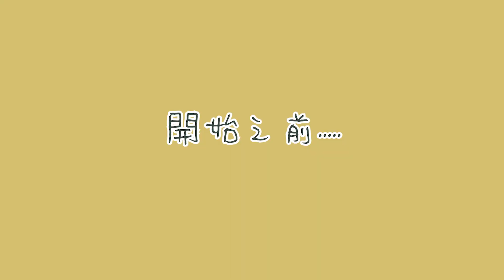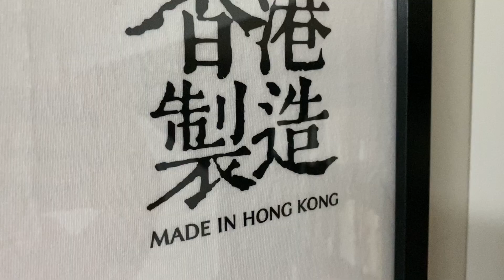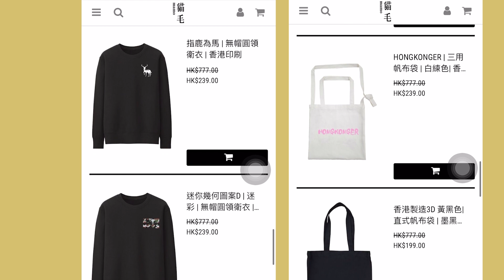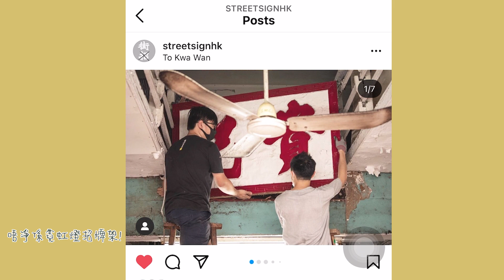【移民】離開香港帶咩好?｜黃店 farewell gifts 推介｜朋友送比我最窩心禮物 | 移民準備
🗣️ 乜都傾一餐 Discord - 加拿大工作｜愛情信箱｜好物分享

用這個code 買滿$30元，就可以有$30元ycash 回贈！

💛如果我嘅短片帶到歡樂比你、幫到你, 歡迎你各種形式嘅支持💛

🤓關於我 𝙃𝙆𝙂𝙞𝙣𝙜𝙚𝙧𝙧𝙧
100% 香港純正本地薑，麻甩系
2021年正式成為加拿大人妻
分享多倫多生活日常、無聊、自以為搞笑嘅瑣碎事

今年雖然無得同香港嘅朋友交換禮物
但我就拎返啲farewell gifts出嚟回味 (當中仲有黃店禮物!)
記得睇到尾 送你Boxing Day彩蛋! 哈哈哈哈哈

身邊越來越多朋友離開香港
要離開從來都唔係容易嘅決定
如果諗唔到送咩 希望我呢條片幫到你

想念香港 想念大家

𝙈𝙤𝙧𝙚 𝙖𝙗𝙤𝙪𝙩 𝙢𝙚: 𝙃𝙆𝙂𝙞𝙣𝙜𝙚𝙧𝙧𝙧
100% 香港純正本地薑，麻甩系
2021年正式成為加拿大人妻